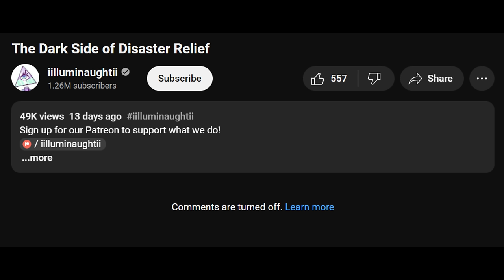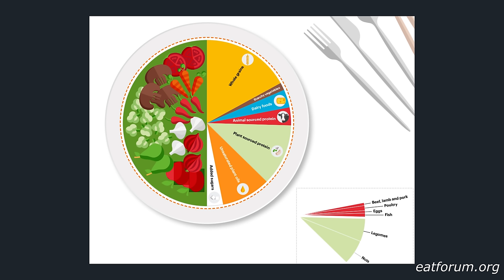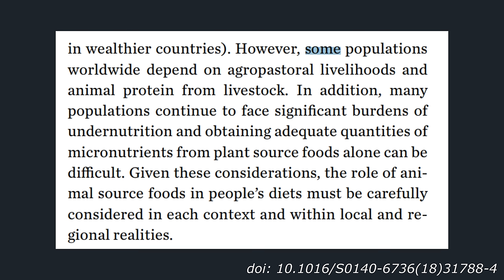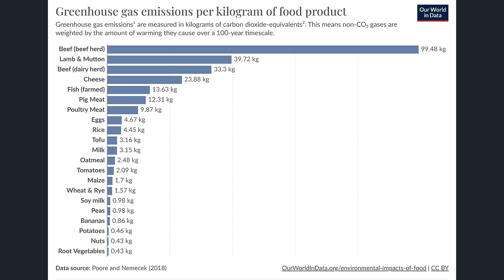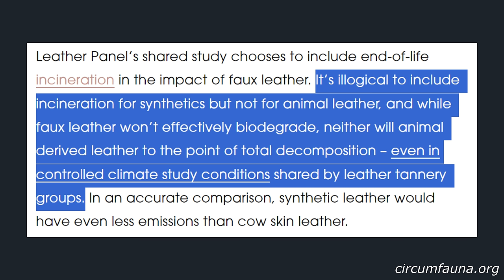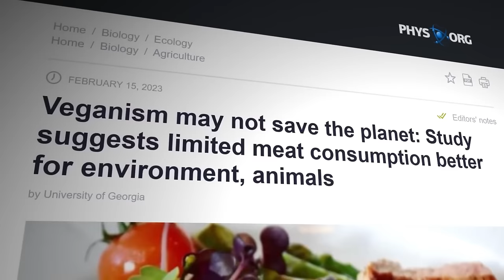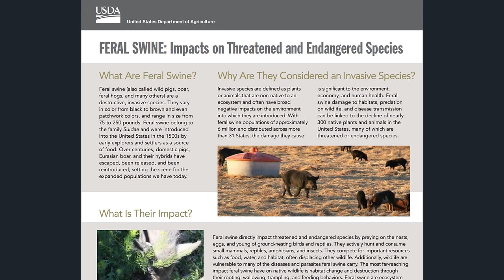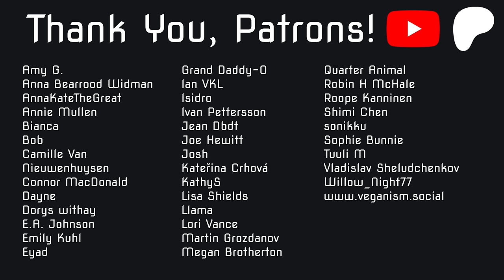iilluminaughtii's lazy vegan takedown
My thoughts on "Why Veganism Won't Save the Planet" by iilluminaughtii.

0:00 Intro
1:10 Monocropping
11:42 Textiles
15:46 Vegans are mean
17:06 Pigs are more sustainable than soy wtf
21:27 Conclusion
22:58 Outro
23:42 I have a tiktok
25:42 Colds suck